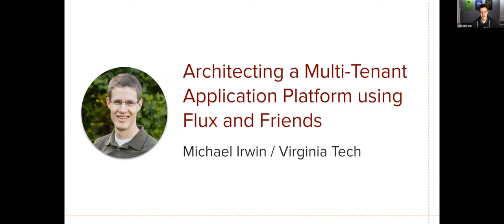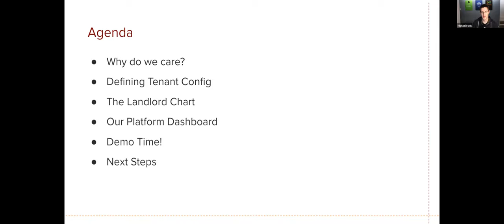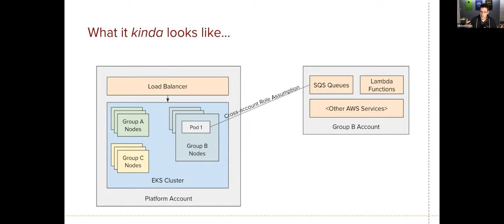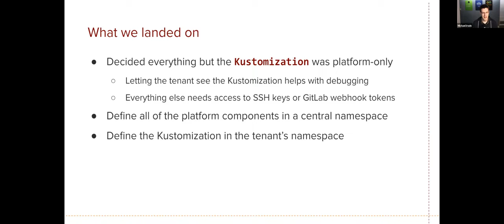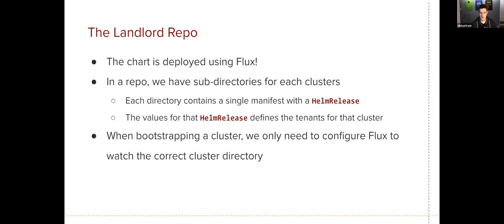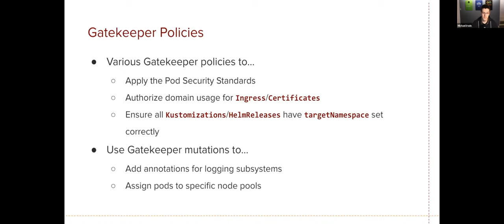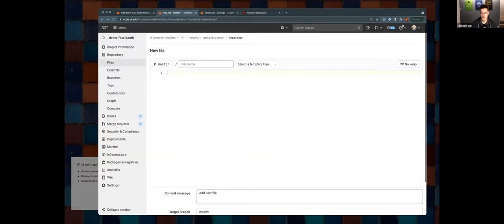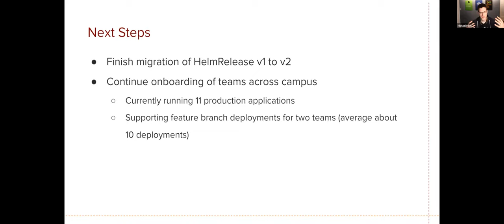Architecting a Multi tenant Application Platform using Flux and Friends by Michael Irwin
Flux Booth Talk KubeCon NA 2021
"Architecting a Multi tenant Application Platform using Flux and Friends" by
Michael Irwin, Application Architect at Virginia Tech